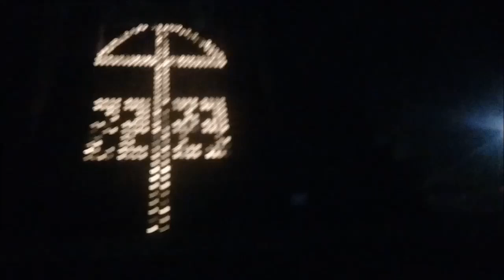10 NOV 2022 CASTILL0 DE TEAYO VÍDEO 24 OCHAVARIO